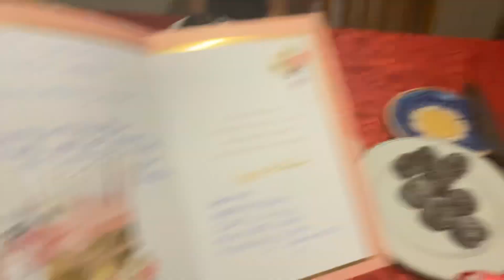Happiest birthday to me my husband surprise me my new laptop